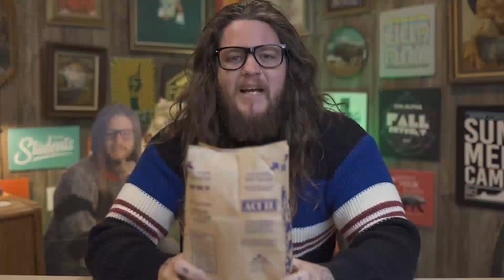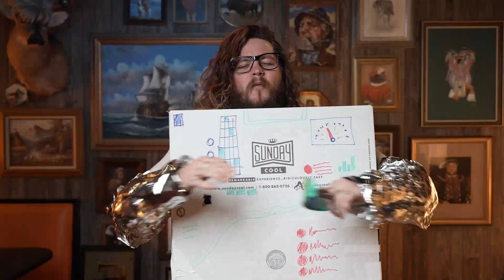Elementary Teaching Video - March 19th, 2023